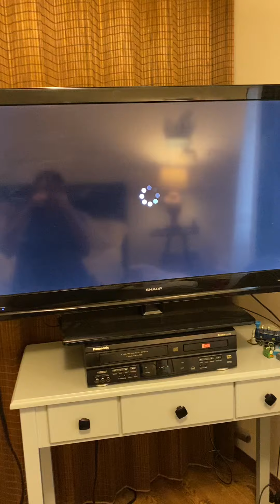Chula Vista Resort in Wisconsin Dells